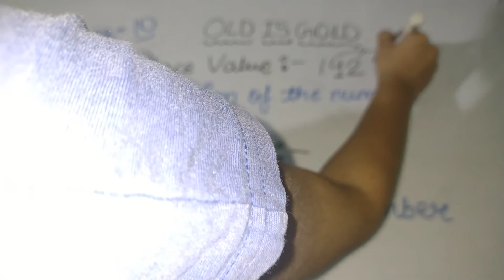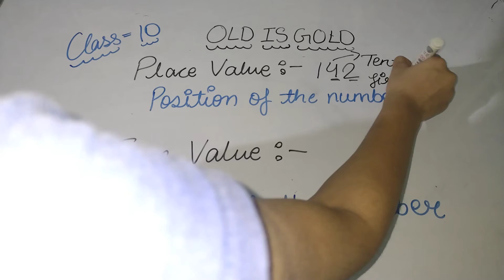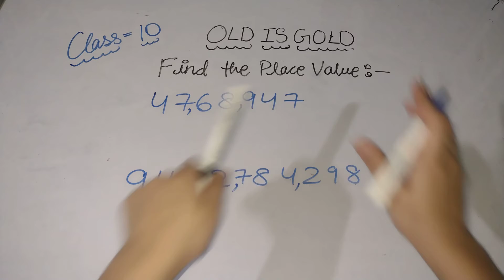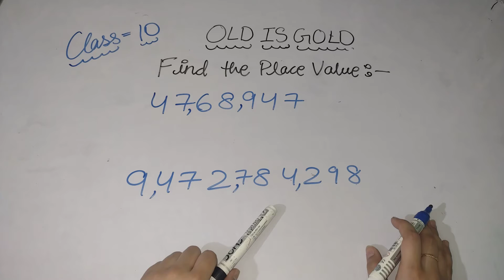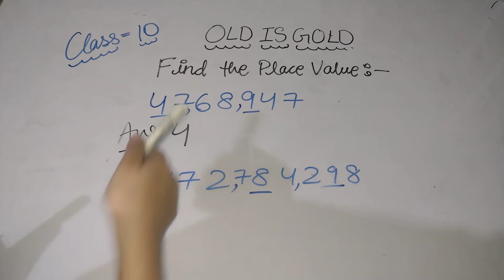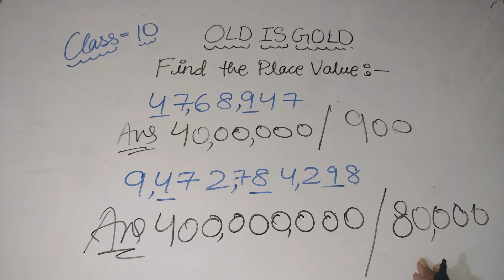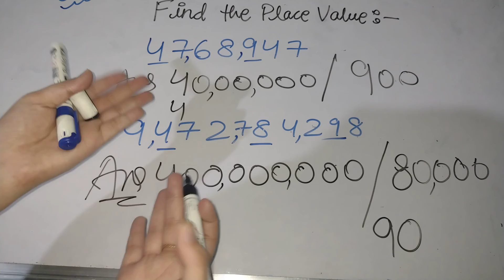PLACE VALUE AND FACE VALUE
this video is about place value and face value

share it to your friends and family 🙏

and if you have any doubt comment your questions I will reply you as soon as possible